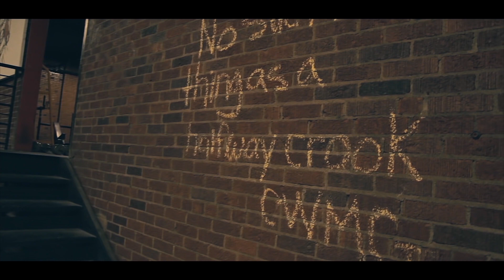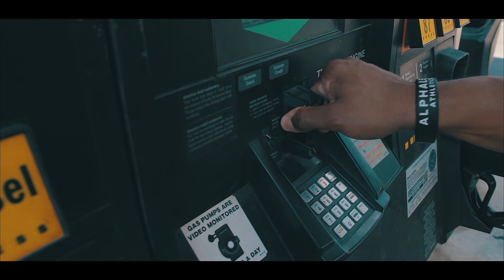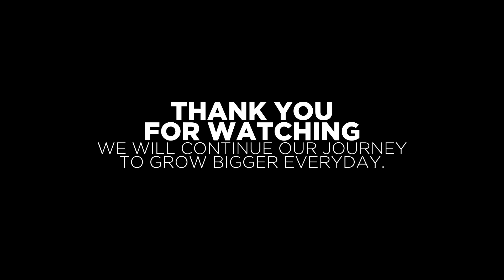Good vibes cars and workouts. |BEST HIN Dallas 2017 Vlog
Good vibes / Good people Cars and Workouts what more could you ask for?

Attention when watching this video please adjust quality to 720 or 1080P for better quality.

Snap chat @ zuheythegreat
Periscope @zuheyphysique